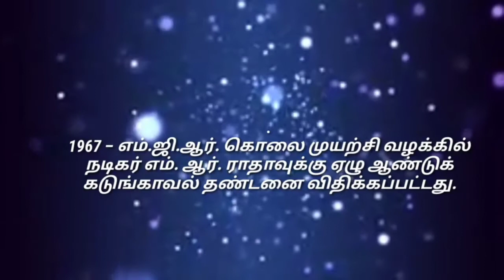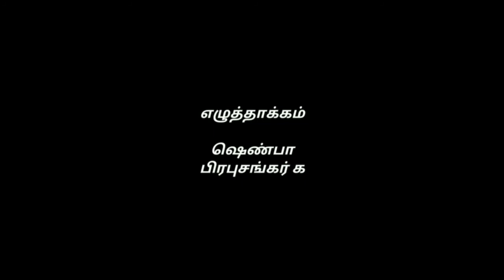Nov - 4 | குளோரோபார்ம் கண்டுபிடித்த தினம் | தினம் ஒரு தினம் | படைப்பு